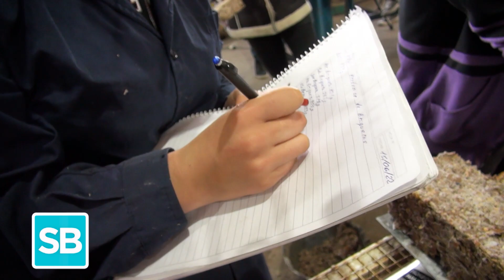Somos Bonaerenses Capitulo 15 Energias Renovables San Andres De Giles